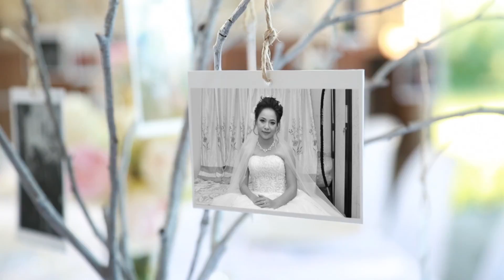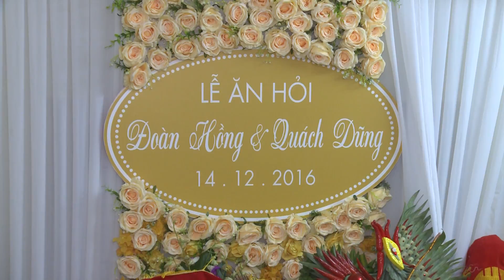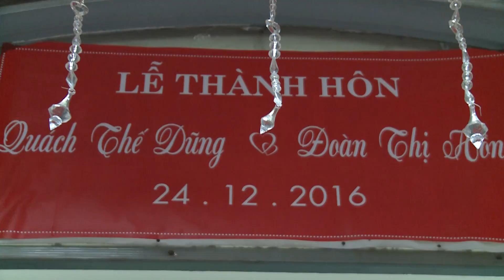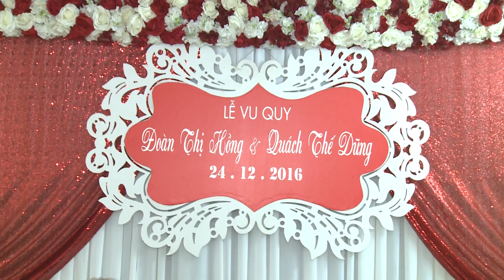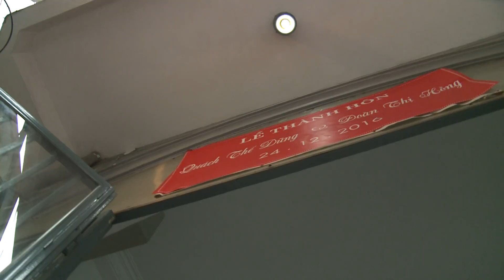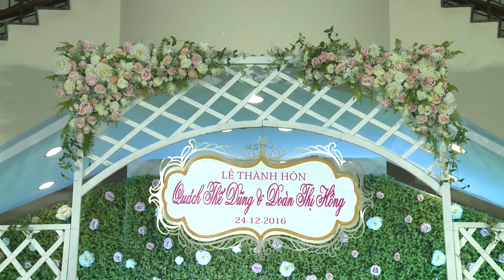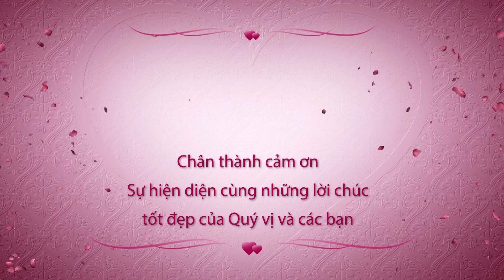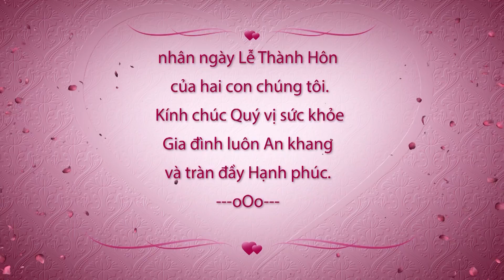LỄ THÀNH HÔN : QUÁCH THẾ DŨNG & ĐOÀN THỊ HỒNG ( NĂM 2016 )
Trung tâm quay phim - dựng phim PHẠM QUYẾT
Dịch vụ quay phim - chụp ảnh Hầu Bóng - Hiếu Hỉ - Hội Nghị.